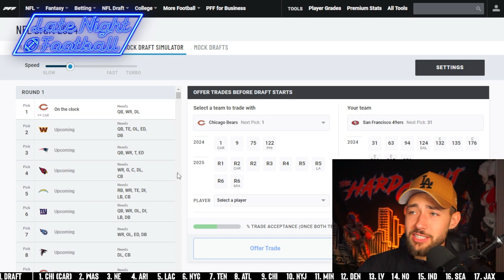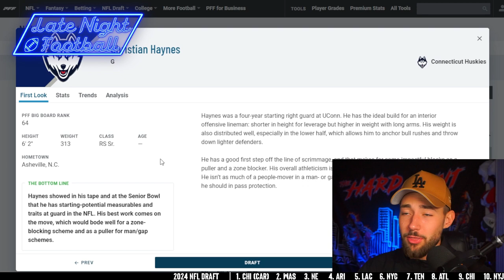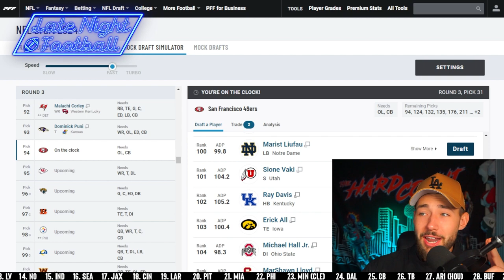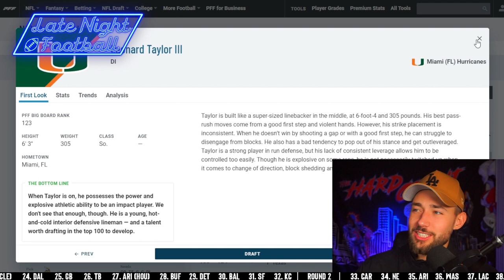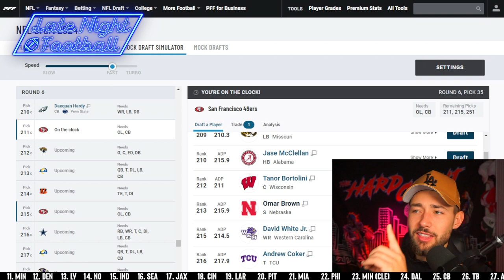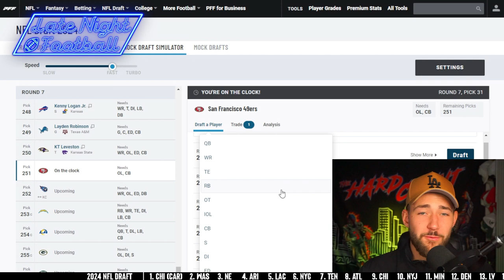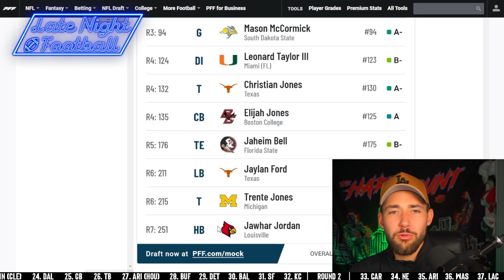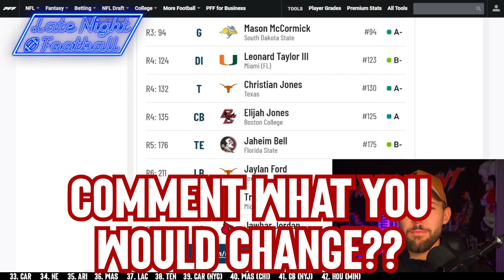How the San Francisco 49ers Win the NFL Draft: 7 Round Mock Draft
Today Cade uses his Couch GM Skills to construct the best rookie class possible for the San Francisco 49ers.

0:00 - Howdy everyone / Intro
0:08 - Round 1
1:15 - Round 2
2:01 - Round 3
2:27 - Round 4
3:54 - Round 5
4:31 - Round 6
5:21 - Round 7